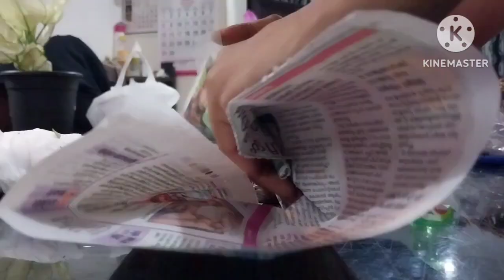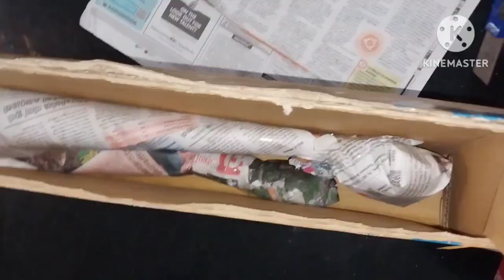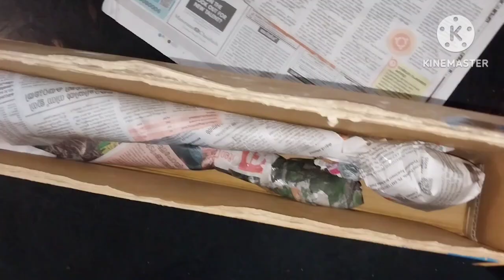Aglaonema plants packing video 🪴🪴🪴